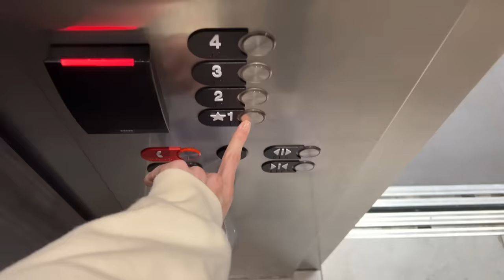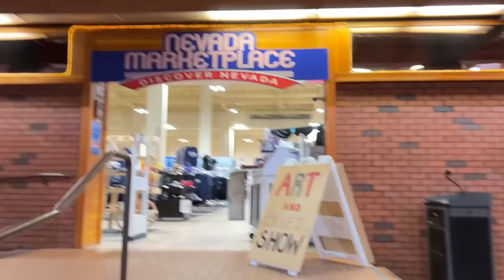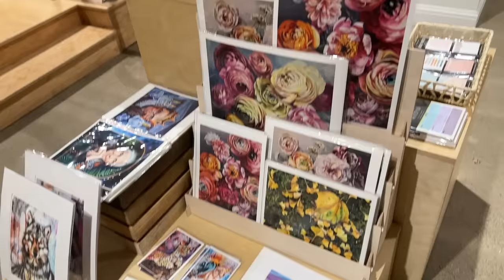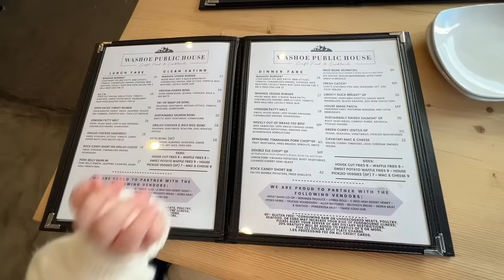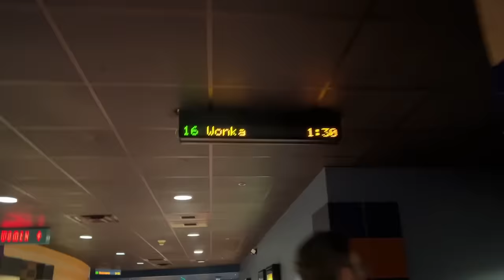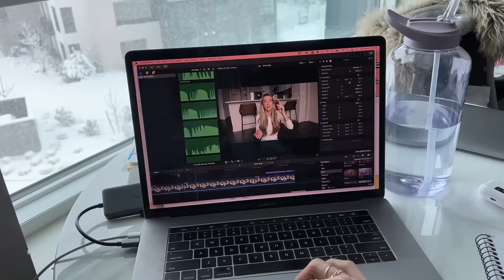abandoning our routine! we didnt expect this 💙 leighannsays vlog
We abandoned our routines and we didnt expect this to happen :) Do yall like this vlog style? Let me know!

things i talked about in the vlog:
black leggings (under $25!)
gray long sleeve top (had this since 2019)